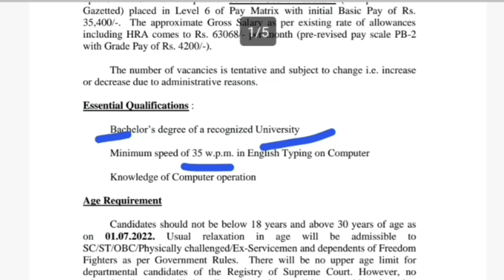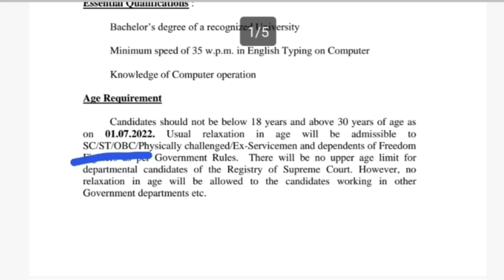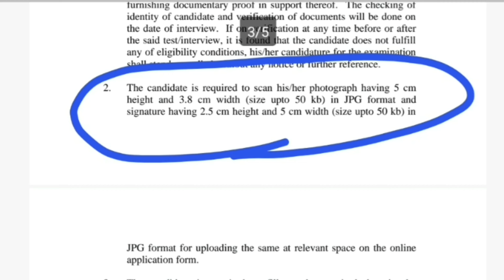सरकारी नौकरी | Rojgar Samachar June 2022 | Latest Govt Jobs | Upcoming Govt Jobs | Next Naukri B. A.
teaching jobs in govt schools on contract basis
vacancy for teachers in kendriya vidyalaya
teacher vacancy in central schools
Rojgar Samachar
Government Jobs in अगस्त 2022
10th Pass Sarkari Naukri 2022
सरकारी नौकरी अगस्त 2022
Jobs August 2022
 Employment News
Employment News August
Rojgar samachar august
Sarkari job
Sarkari job news
sarkari naukri
upcoming jobs
May job
2022 jobs
रोजगार समाचार
Top 10 govt job
Rojgar Samachar June
Govt job August 2022
August govt job
jobs in June
Sarkari Result
June 1st week rojgar samachar
12th pass jobs 2022
10th pass jobs 2022
August 2022 की 8 बड़ी भर्तियां
Government Jobs 2022
1 लाख से ज्यादा Vacancies
special education teacher jobs 2022
10वीं/12वी पास की केंद्रीय सरकार में भर्ती
Sarkari Naukri
Govt Jobs
10th Pass Job
Sarkari Naukri
10th/12th pass-190000 Post
Sarkari naukri
10th pass jobs
12th pass jobs
Salary 65000
Latest jobs
Latest sarkari naukri
Income Tax Department Recruitment 2022 Income Tax Department
10th Pass Job
Sarkari Naukri
Govt job
All India Job
bihar naukri
bihar sarkari job
बिहार सरकारी जॉब
upcoming news rajasthan govt vacancy 2022
rajasthan govt vacancy
upcoming rajasthan sarkari naukri 2022
rajasthan sarkari job
rajasthan sarkari job 2022
राजस्थान सरकारी जॉब
punjab sarkari job
June mp job vacancy 2022
June mp sarkari naukri 2022
mp sarkari naukri 2022
mp sarkari bharti up job 2022
up job 2022
up upcoming job 2022
up sarkari job May 2022
uttar pradesh sarkari job
उत्तर प्रदेश सरकारी जॉब
उत्तर All india job  प्रदेश सरकारी जॉब 2022
Jio Adhar card atm card bank breaking news
assam sarkari naukri 2022
tamil nadu sarkari naukri
tamil nadu sarkari naukri 2022
chhattisgarh sarkari naukri 2022
chhattisgarh sarkari naukri
haryana sarkari naukri 2022
west bengal sarkari job
west bengal sarkari job 2022
maharashtra sarkari naukri
महाराष्ट्र सरकारी नौकरी सरकारी नौकरी महाराष्ट्र 2022
women job
girls job
महिलाओं के लिए भर्ती
supervisor bharti
pm modi
petrol latest news
5 बड़ी खुशखबरी
mobile news trending
पेट्रोल डीजल india news
headlines news prime minister narendar
telangana sarkari jobs
telangana sarkari naukri
delhi sarkari naukri
delhi sarkari job
delhi sarkari naukri 2022
Top 10 Government jobs 2022
Top 10 Government job 2022
 Latest Govt Jobs 2022
Sarkari Naukri
Rojgar Samachar Government jobs in April 2022
Top 10 Government Jobs For 12th Pass Students
Top 10 Highest Paying Government Jobs List
Government Jobs In April 2022
All India Govt Jobs 65,000+ Posts Sarkari Naukri
Mumbai sarkari jobs
Bihar bharti 2022
Madhya Pradesh sarkari naukri 2022